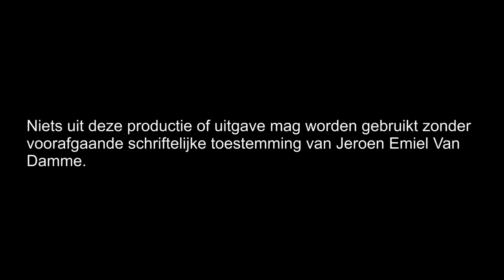Fiets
We zijn dit verlengde weekend met alle VanDammekes op bezoek geweest bij de VZW AKINDO en daar kon je ook heel leuk fietsen.
Dit is de eerste van een hele boel filmpjes en foto's van leuke dingen die we daar gedaan hebben. AKINDO!!!